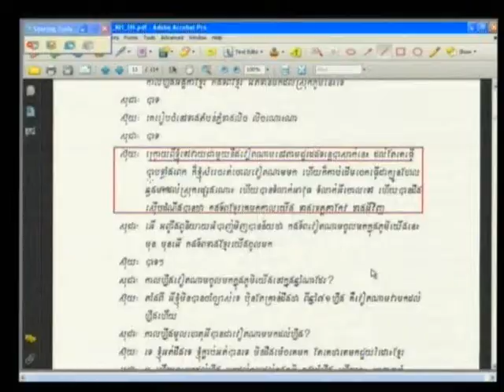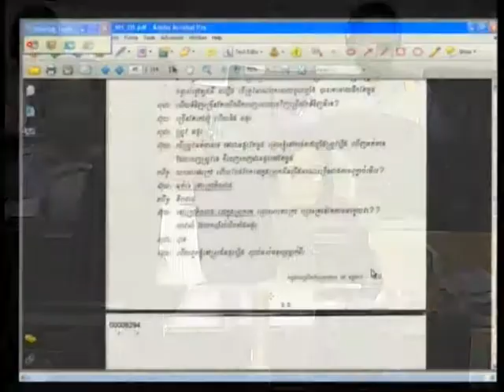E1 184R 2013 04 25 S1 FL KH Pub